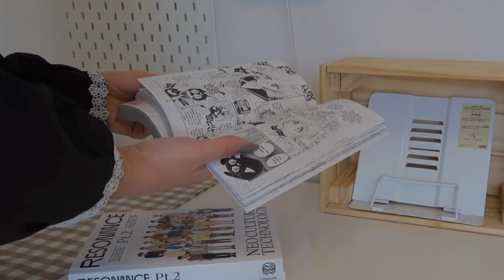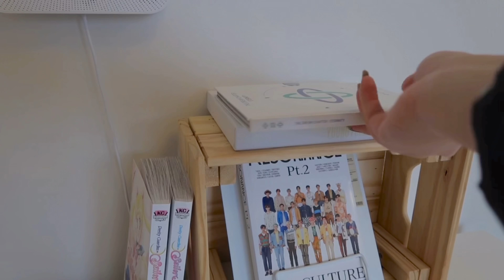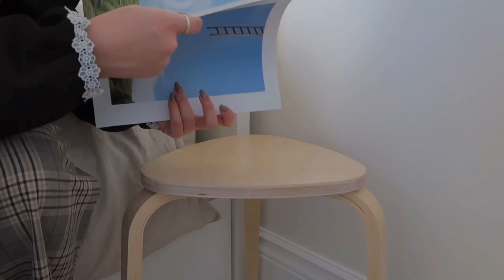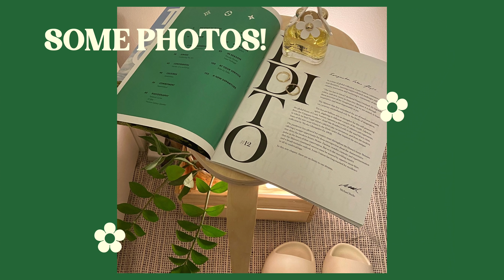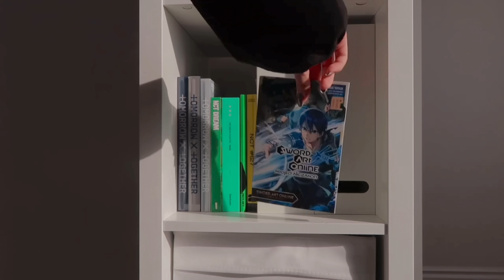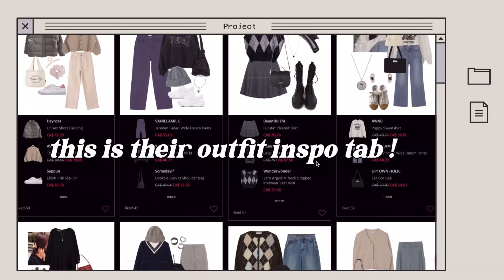soft & minimal room makeover; 2022 decor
i decided that i needed a change in environment so i moved bedrooms for 2022 :] i know you guys enjoy makeovers so i decided to make this part 1 of 2!! look forward to the next one & a full room tour 🌟

⌦ tara

bgm ———๑•̀ᴗ•̀)
✿ insadong blues; bgm president
✿ falling blossoms; bgm president
✿ kids room 2; bgm president
✿ beyond the sunset; bgm president